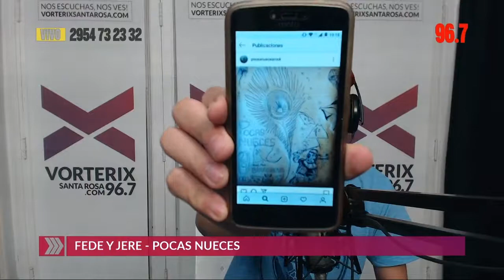Pocas Nueces vuelve al ruedo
Luego de un año de parate, la banda pampeana vuelve al ruedo con varias presentaciones ya confirmadas. Pero antes pasaron por el programa Nada es lo que parece para contarnos su historia y adelantarnos algo de lo que van a estar tocando.

Acá la nota completa mas el acústico en Nada es lo que parece.